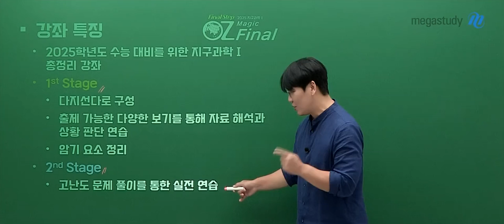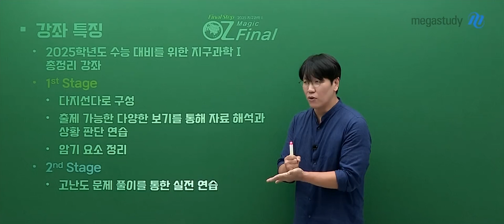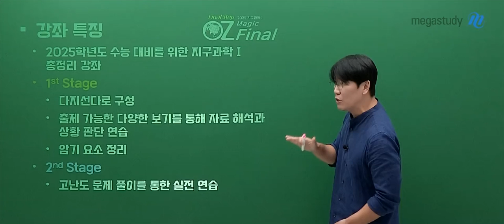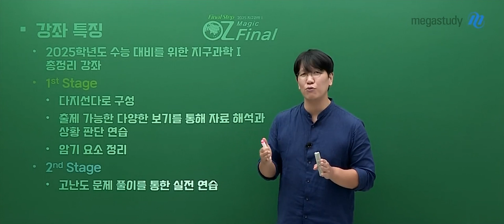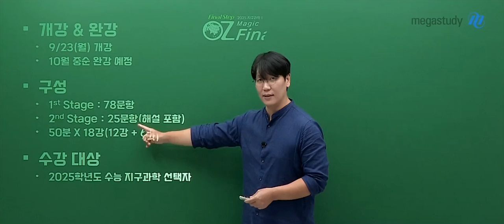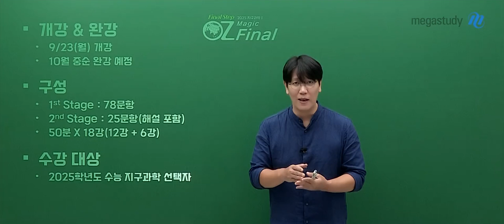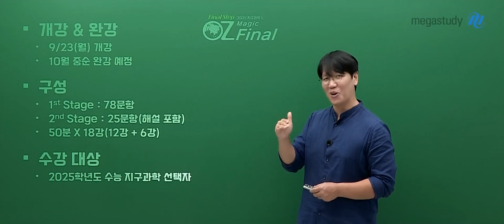[메가스터디] 지구과학 오지훈쌤 - 2025 OZ 지구과학I MAGIC FINAL OT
★한층 더 업그레이드 된 OZ 지구과학I MAGIC Final★

2025 수능 지구과학I OZ 커리큘럼의 FINAL STEP
파이널 강좌 OT가 공개되었습니다.

작년보다 더 새로워진 오지훈 선생님의 파이널 강좌를 만나보세요!